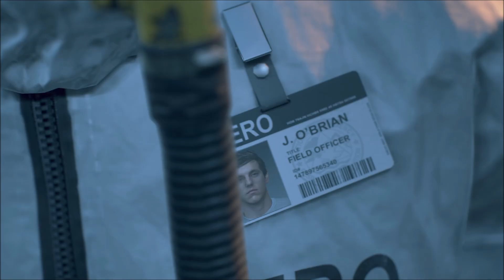Days Gone - The Beginning - Chasing Leon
Gameplay of the start of Days Gone